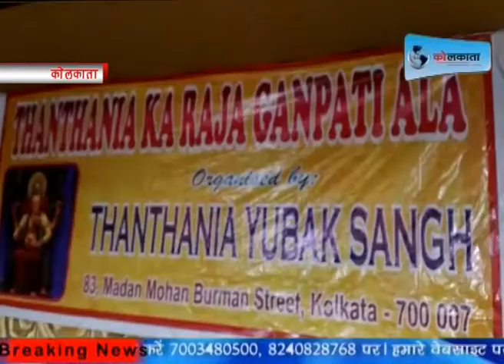भाजपा अध्यक्ष दिलीप घोष ने ठनठनिया गणेश पंडाल का किया उद्धघाटन livekolkata